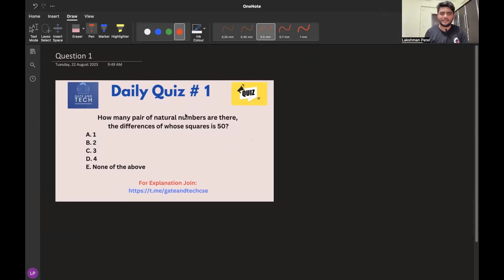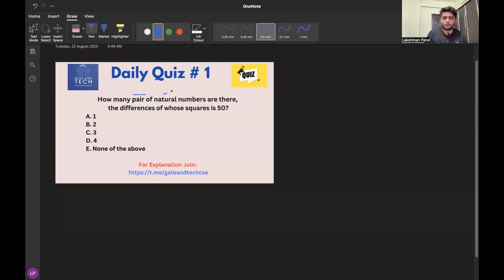Daily Aptitude Quiz Challenge: Day 1 🧠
Welcome to Day 1 of our Daily Aptitude Quiz Challenge. Test your problem-solving skills with this brain-teasing question. Can you crack it? Watch the video to find out the solution and boost your aptitude prowess.